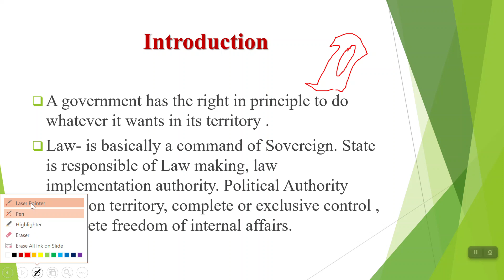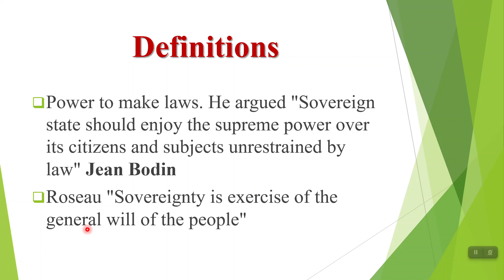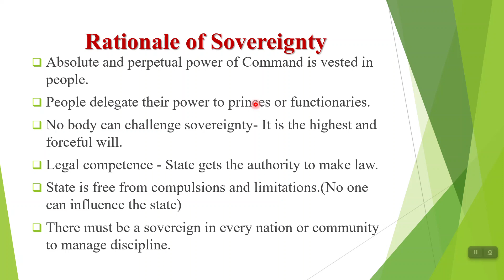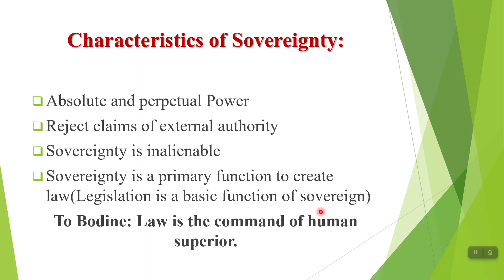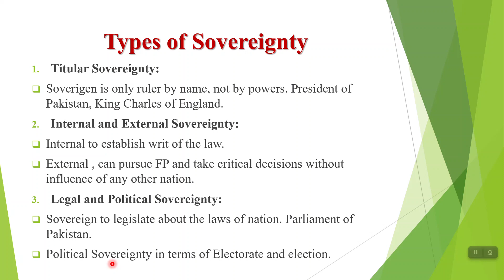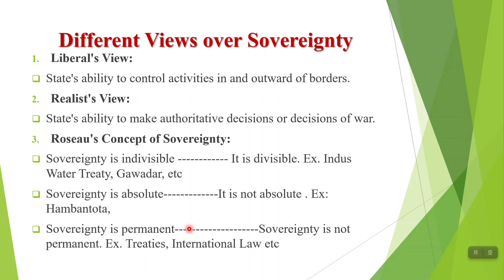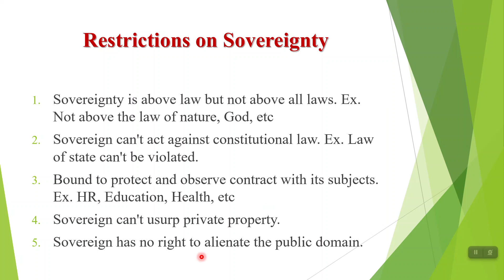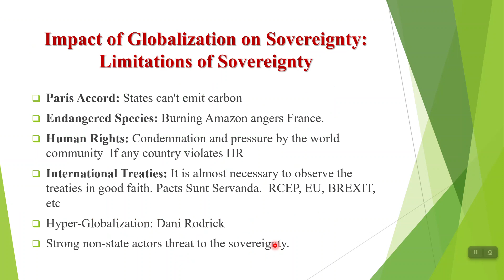Sovereignty in International Relations:IR Lecture Series#cssinternationalrelations